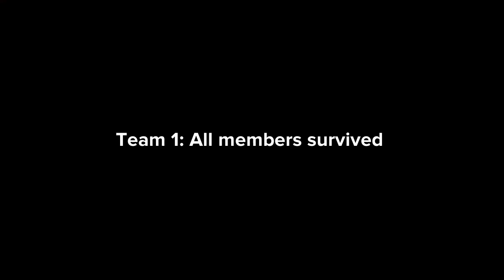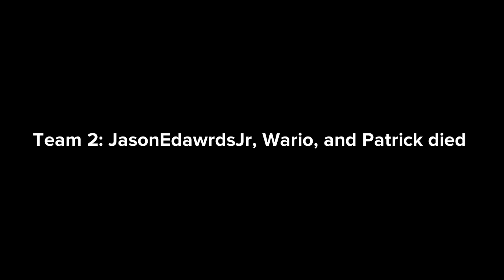Untitled Character Elimination Episode 6 (The Creepy Elevator)